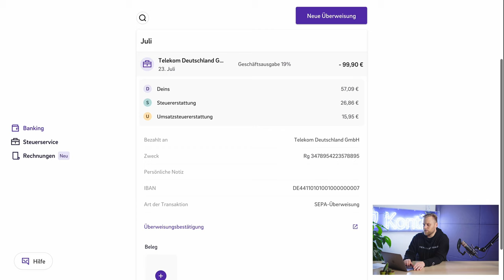Belege hochladen mit der Kontist-App | So funktioniert Kontist | Geschäftskonto für Selbständige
▬ Mehr Informationen ▬▬▬▬▬▬▬▬▬▬▬▬▬▬▬▬

Du verlierst dauernd deine Belege? Mit der Kontist-App passiert dir das garantiert nicht mehr. Scanne einfach deine Belege ein und verknüpfe sie mit der entsprechenden Transaktion auf deinem Konto. Schon musst du dich nie wieder über verlegte Belege ärgern.

In unserer kleinen Videoreihe zeigen wir dir alles rund um die Kontist-App.
Es sind noch Fragen offen? Dann schreib sie uns gerne in die Kommentare!

▬ Empfehlungen ▬▬▬▬▬▬▬▬▬▬▬▬▬▬▬▬

▬ Timestamps ▬▬▬▬▬▬▬▬▬▬▬▬▬▬▬

0:00 - Intro
0:20 - Vorteile der Digitalisierung
1:06 - Belege hochladen mit dem Smartphone in der Kontist-App
2:40 - Belege hochladen am Computer mit der Kontist-Web-App
3:30 - Was passiert jetzt?
3:55 - Outro